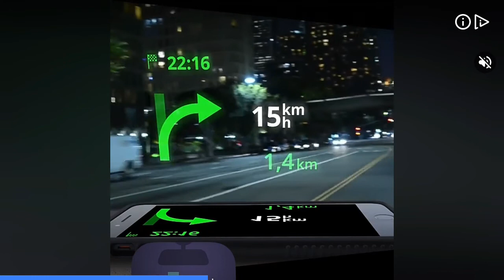Asphalt 8 Racing Game - Drive, Drift at Real Speed Android Gameplay Top Game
In Asphalt 8, you’ll race in some of the hottest, most high-performance dream machines ever created, from cars to bikes, as you take them on a global tour of speed.